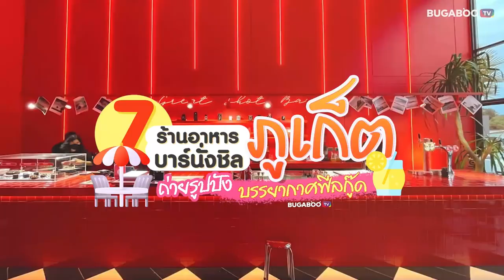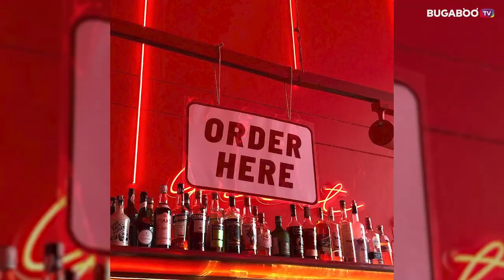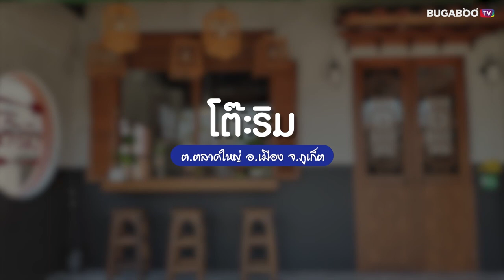7 ร้านอาหารภูเก็ต บาร์นั่งชิล ถ่ายรูปปัง บรรยากาศฟีลกู๊ด | Bugaboo Cafe | Ep.22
ใครกำลังวางแผนเที่ยวภูเก็ต หรือกำลังเช็กอินกินเที่ยวอยู่ในภูเก็ต แล้วกำลังมองหา ร้านอาหารภูเก็ต ทั้งอาหารใต้ อาหารไทย หรือ บาร์ภูเก็ต ในเมือง และริมทะเล ก็น่าสนใจมาก ๆ วันนี้ BUGABOO CAFE ขอแนะนำ 7 ร้านอาหารภูเก็ต บาร์นั่งชิล ถ่ายรูปปัง บรรยากาศฟีลกู๊ด จะมีที่ไหนบ้าง ไปดูกัน

1. DAY & NIGHT of Phuket
2. Zippy Day Club
3. Great Shot Bar
4. Sealay Foodhub
5. Samutr Bar
6. โต๊ะริม
7. Mint Bar & Restaurant